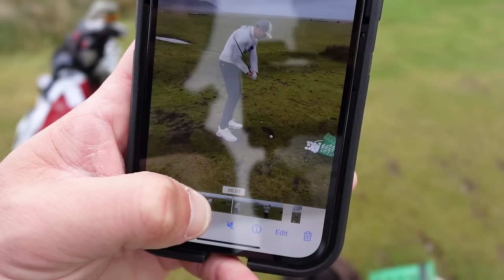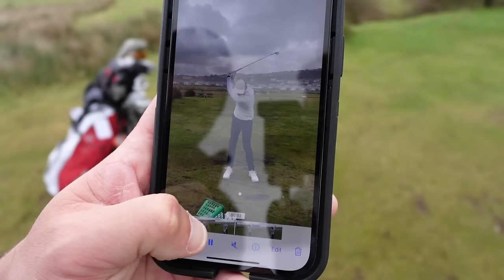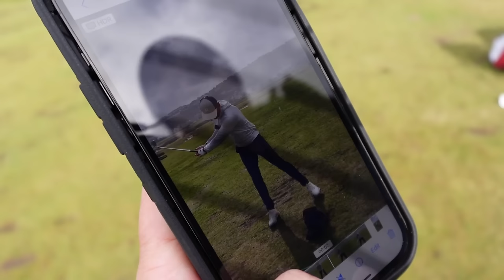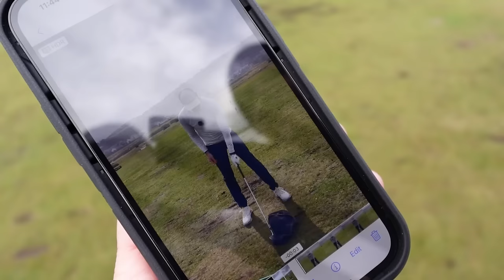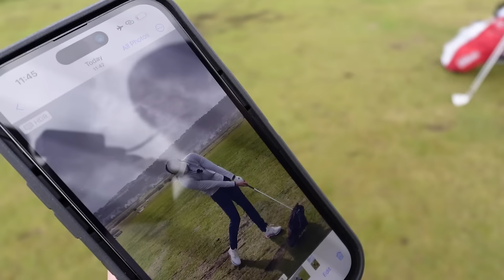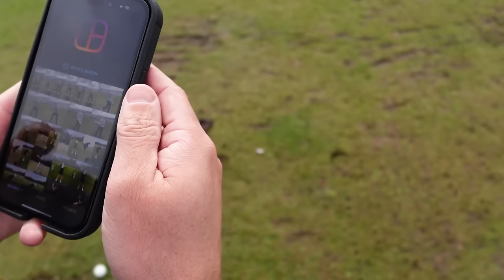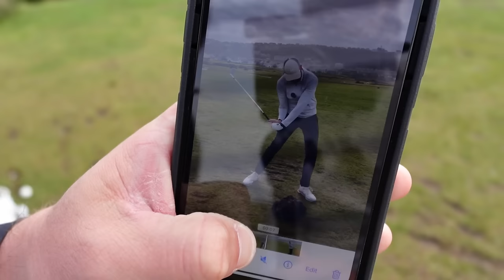Can this golf lesson from a tour pro get me to scratch? 🏌️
Tour pro Liam Robinson looks at my golf swing and gives me two drills to fix my biggest problems.

That's it!